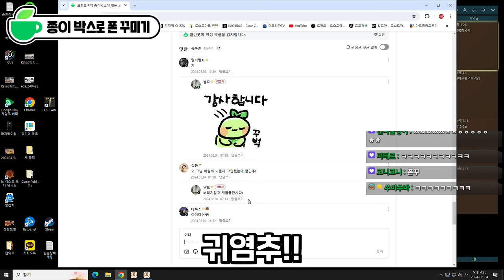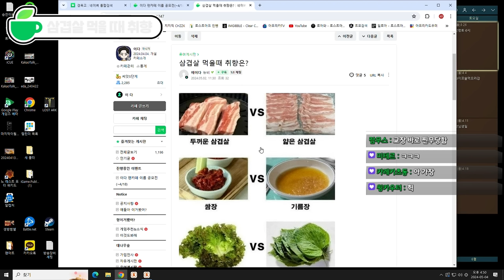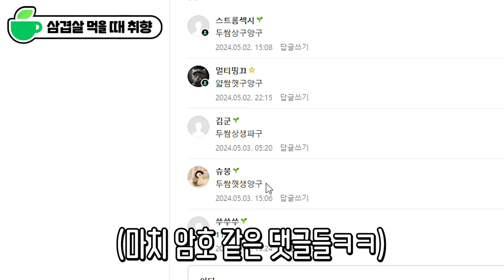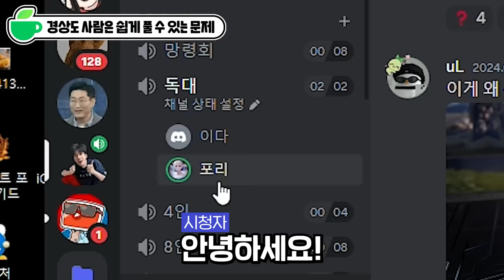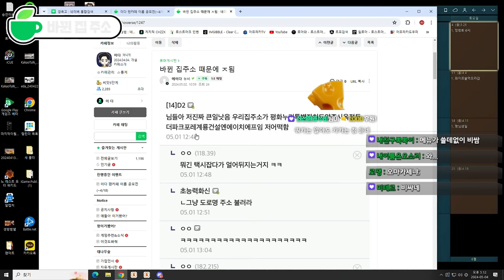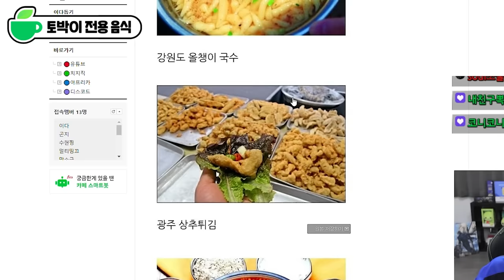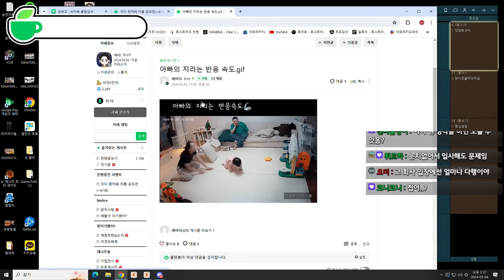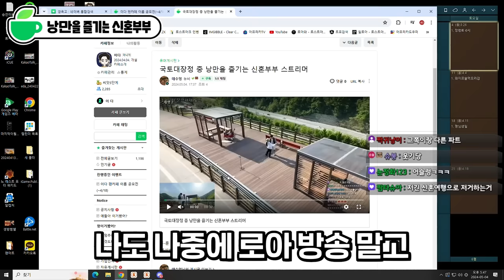우리 시청자들은 참 모르는게 없어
▶편집
  - 혜빵님